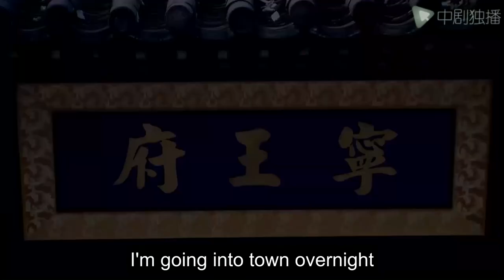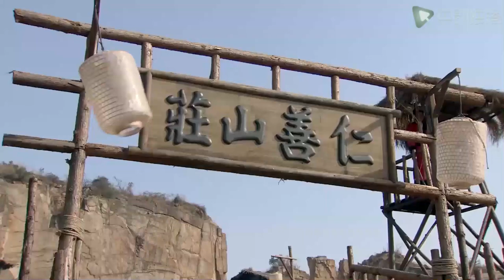Flirting Scholar - 40｜Less than a year after Yang Mi got married, her husband cheated on her!